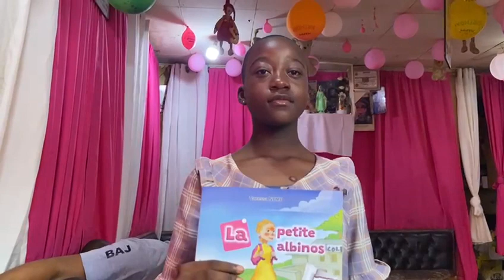Séance de lecture à l'orphelinat Ste Rita de Cascia de Simbock (Cameroun).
Une jeune pensionnaire de l'orphelinat Ste Rita de Cascia de Simbock (Cameroun) présente le livre qu'elle vient de lire à Anne-Marie Téclaire Nyemb, présidente de l'association Act for Welfare. Dans le cadre d'un projet financé par l'association française Des enfants et des livfes.